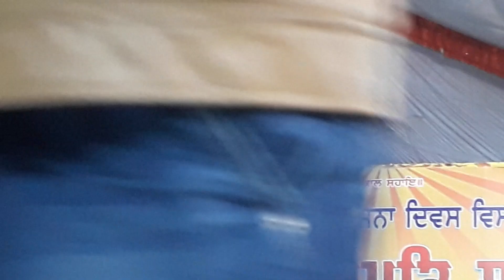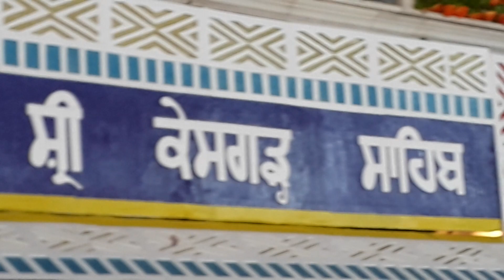Upkar kamauna saukha nai Kavitri Jatinder kaur Anandpuri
Upkar kamauna  saukha nai Kavitri jatinder kaur Sri Anandpur Sahib
Singer - Jatinder Kaur Anandpuri
Composer - Sukhwinder Singh Sagar
Producer : Sukhwinder Singh Sagar
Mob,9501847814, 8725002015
facebook: .Sangeet Virasat , bibi jatinder Kaur Anandpuri,  Sukhwinder Singh Sagar